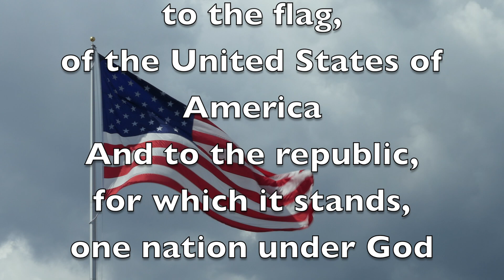Oriole TV - Season 12 - Episode 56 - 11/22/2021